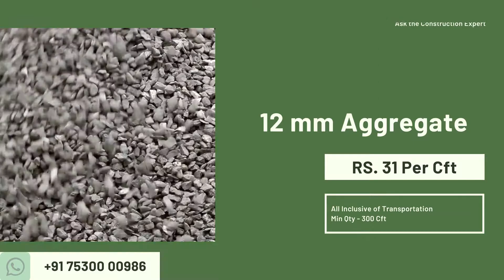5th August | Building Materials Price | Daily Update